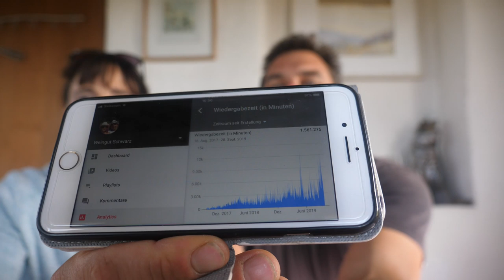Vollgas mit 200, wir geben Gas! | mit Herzblut zum Wein Vlog #200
Mitten im Herbst haben wir ein Jubiläum, das hätten wir nicht gedacht. Wir erzählen von den ersten Vlogs und die Zukunft. Wir hören nicht auf und geben Gas.
Wir sagen Danke und freuen uns auf die kommende Zeit mit dir.

Liebe Grüsse